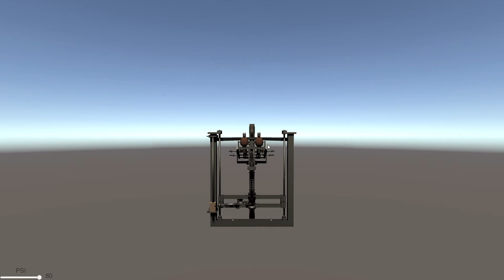SPTE Looney Bird Mech Test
I am a beta tester for the upcoming Chuck E. Cheese, and ShowBiz Pizza Place fangame "ShowBiz Pizza Time Experience"! The build I'm showing off right now doesn't have a lot of stuff other than a Looney Bird mech in an empty void but yeah. The Looney Bird model was made by a very talented modeler ReminaProd. Please check out his work, he's really cool.I will start posting shows with Looney Bird once the build where he can be programmed is released. He can be programmed rn but it's only between devs of the game. But he will soon have a stage, and be programmable. Enjoy me pressing buttons (also, this is the very first game with working looney arm movements)!